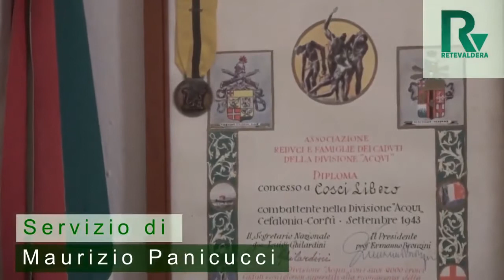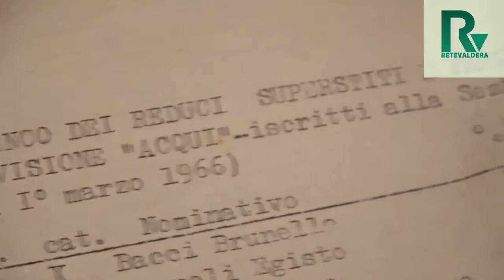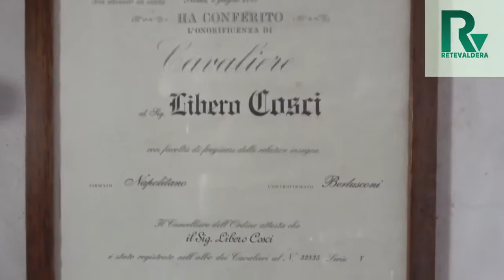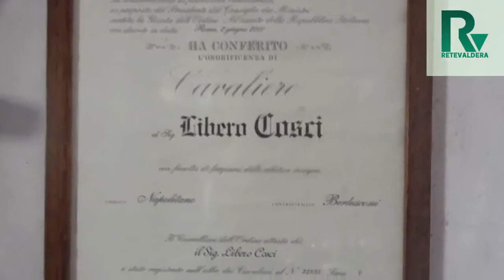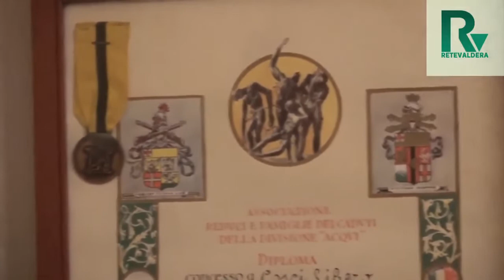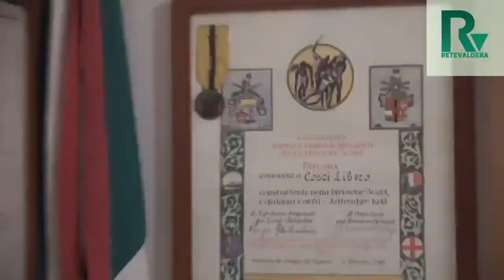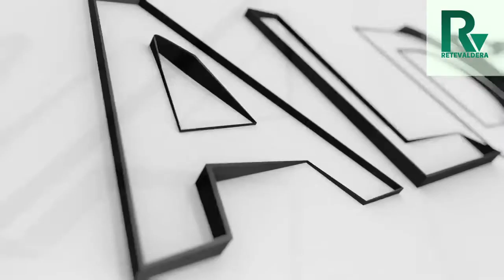Compie 100 anni il supertiste dell'eccidio di Cefalonia